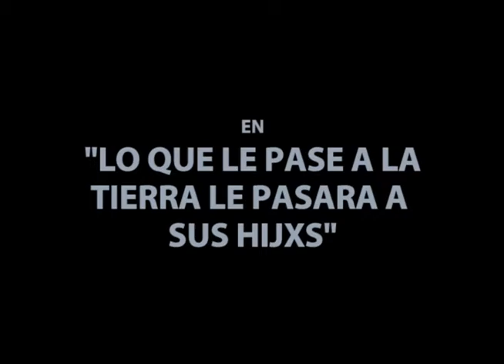LA OTREDAD - En corto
EN CORTO. LA OTREDAD es un trío emergente femenino con un año de existencia. Su género musical está cargado al hip hop y con tópicos sociales y políticos. Aún no tienen disco y el trío proviene de la zona de Culhuacán de la Ciudad de México.

Grabación: ORLANDO CANSECO y MÚSICA HÍBRIDA.
Fecha: 21 DE JUNIO DE 2017.
Lugar: PARANOID VISION UTA.
Para: MH RADIO.
Producción y edición: ORLANDO CANSECO.
D.R. 2017